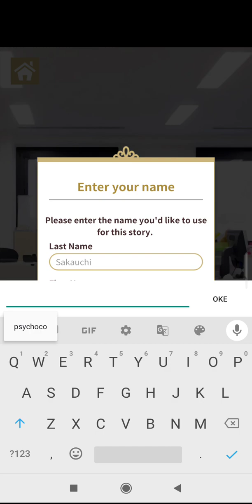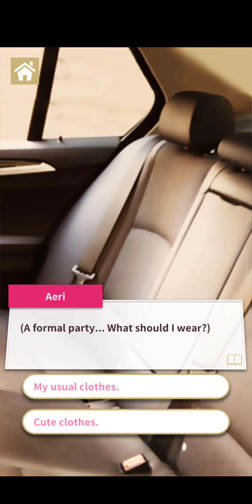Honey Magazine - Sweet Scandal Returns [Prologue Part 1]